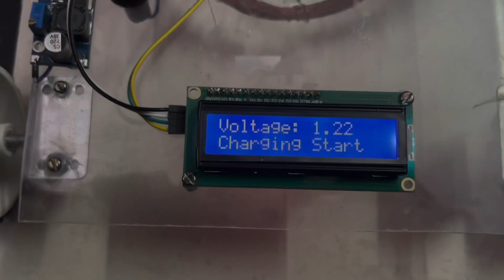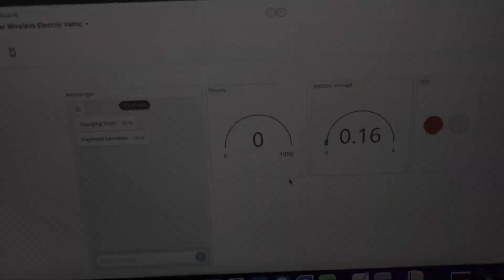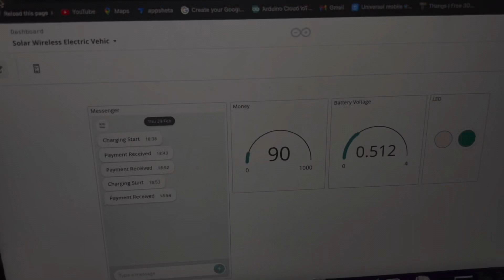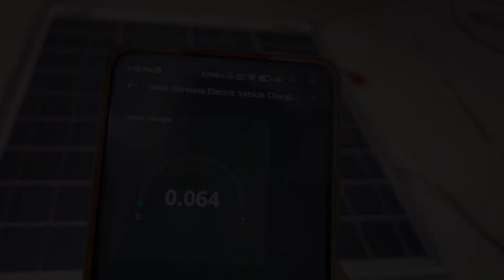Solar Wireless Electric Vehicle Charging System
Hello Student,
Welcome to Engineering Projects Hub
We Make All Engineering Project
1) EMBEDDED SYSTEM ASSOCIATE
2) INTERNET OF THINGS(IOT)
3) PYTHON (MACHINE LEARNING, DATA SCIENCE)
4) MATLAB DEVELOPER
5) MECHATRONICS
6) Web Development